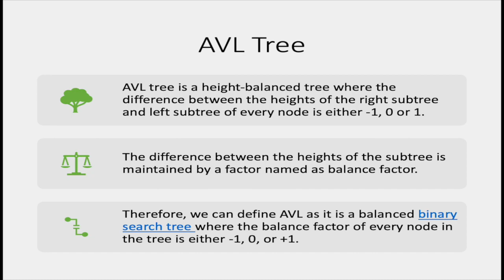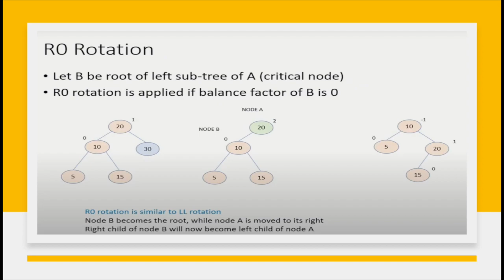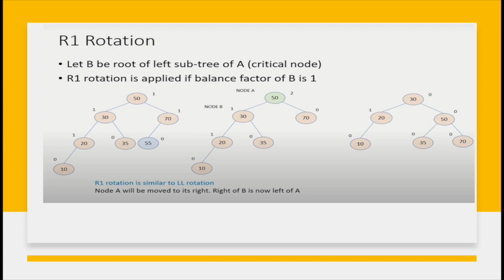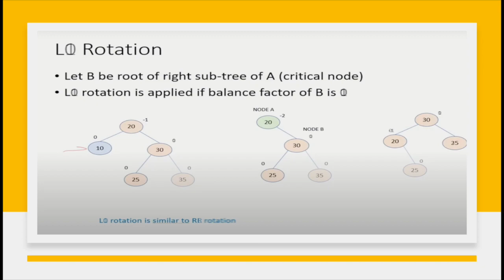AVL TREE OPERATIONS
This tutorial explains the construction of a binary search tree operations over it. Insertion, Deletion, and display of the elements in the AVL tree. it also demonstrates the inorder, preorder and postorder traversals AVL tree in a recursive approach.